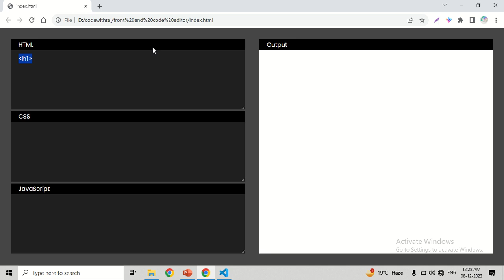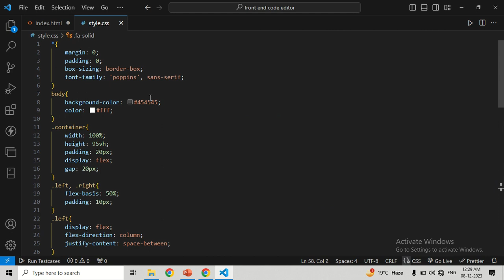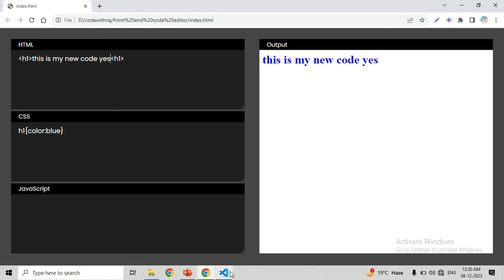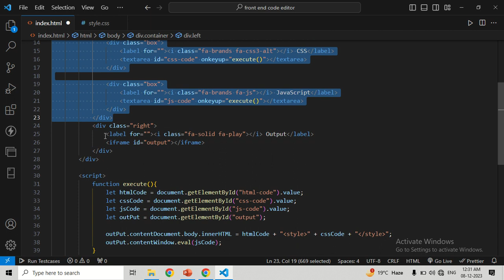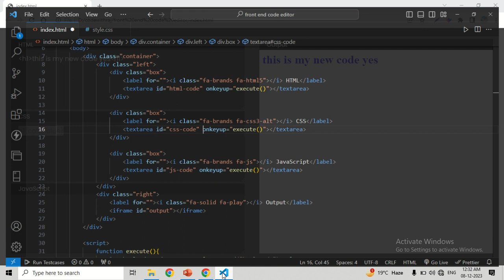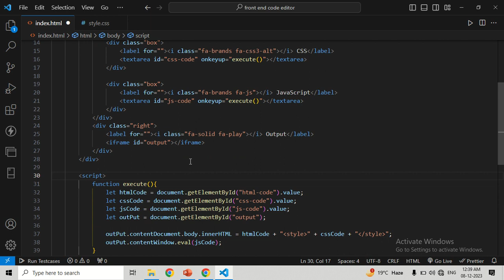Front end Code Editor using HTML, CSS, and javascript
🚀 Hello aspiring web developers! In this beginner-friendly web development tutorial, we're diving into the exciting world of creating a Front-End Code Editor using HTML, CSS, and JavaScript. Whether you're taking your first steps in web development or exploring new projects, this tutorial is your guide to building a simple yet powerful code editor. Join us as we break down the steps, write clean code in HTML, style it with CSS, and add interactivity with JavaScript!

🔍 What We'll Do:

Learn the essentials of HTML, CSS, and JavaScript for building a Front-End Code Editor 🤓💻
Write a step-by-step, easy-to-follow code for this hands-on web development project 🖋️🚀
Understand how HTML structures, CSS styles, and JavaScript functions come together to create an interactive editor 🤖🎨
Get valuable tips to enhance your web development skills and make coding enjoyable 😎🌟
👩‍💻 Who Can Join:
Perfect for beginners in web development and anyone curious about creating their own code editor! If you want to take your HTML, CSS, and JavaScript skills to the next level, this tutorial is for you! 🌐🎨

🚨 Don't Miss Out:
Let's make coding for the web fun and easy together! 🛎️💻

Web Development, HTML, CSS, JavaScript, Code Editor, Learn Coding, Front-End Development, Tech for Beginners, Easy Web Programming, Web Design, Coding Fun.

Get ready to build your own Front-End Code Editor and embark on a hands-on web development journey! 🚀💻🎨